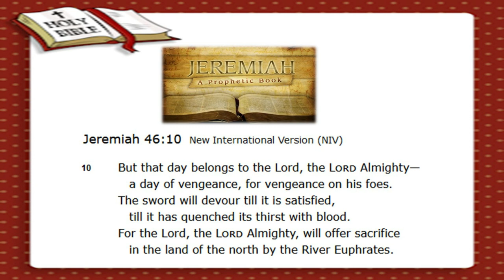Bible mein Shahadat e Hussain AS ka zikr